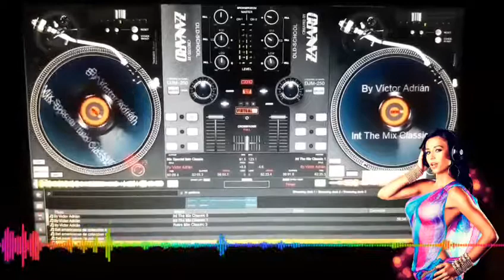Italo Dance Remix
Italo